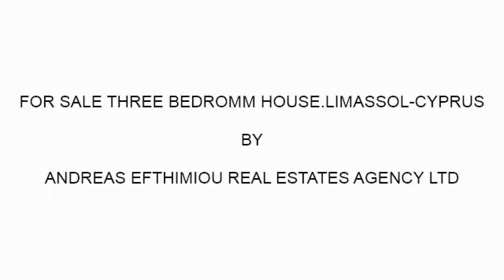Houses for sale fully furnished Limassol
Ypsonas is one of the quietest and most beautiful areas located west of Limassol, where this modern Cyprus property for sale is situated. Being just one kilometre away from the motorway provides easy access to and from the city centre as it is a mere 5 kilometres away from both the centre and the beautiful beaches of the island. Next to this Limassol house are all those services which make everyday life of residents easier. This two-storey house in Cyprus consists of 150 square metres, of which its second floor has 3 fully equipped bedrooms with a modern design and abundant storage space.